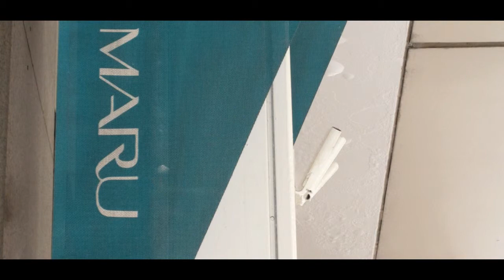屋外広告用金具の特注 京都 中村工作所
鉄・ステンレスのオーダーメイド　京都 中村工作所
京都府伏見区深草下川原町130-9

▼京都リンク

美味しい懐石料理　京都府亀岡市　おもてなしの素晴らしいお店　とくなみ（とく涛）

インターネットコンサルティング　WEB-YoNet